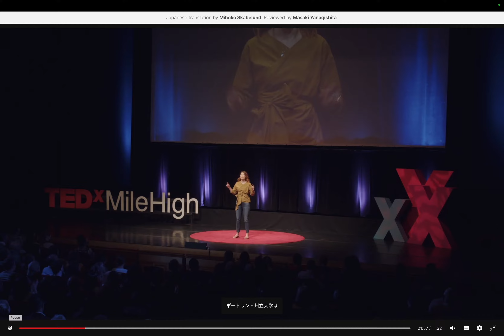TEDを字幕付きで楽しもう!: 何が良い大学を作るのか? そして何故その理由が課題であるのか? by Hiroki 20231208r